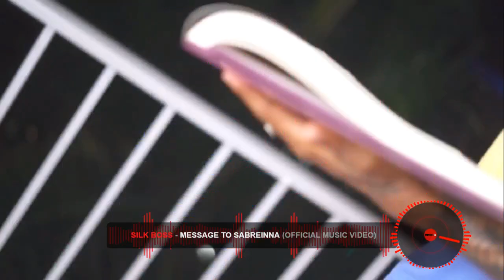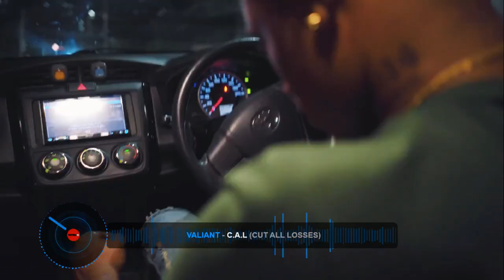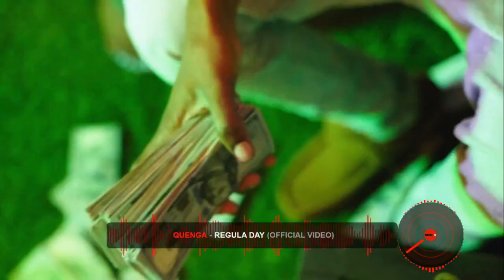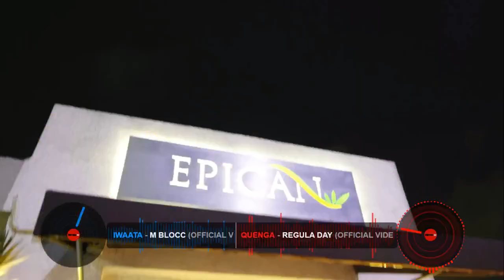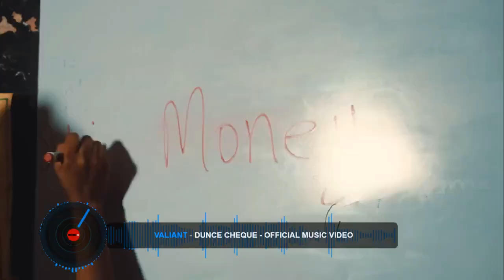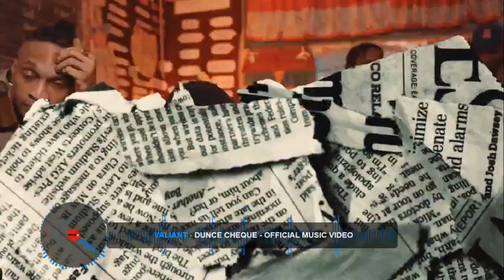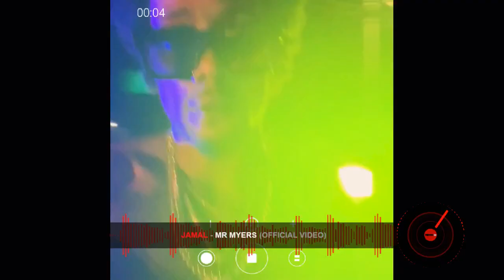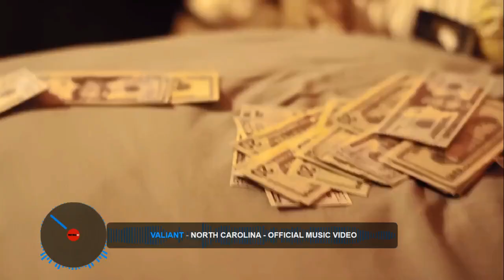NEXT TO ME / POPCAAN / SILK BOSS / VALIANT / VIDEO MIX / 2022 / DANCEHALL MIX / DECEMBER / SHU SHU